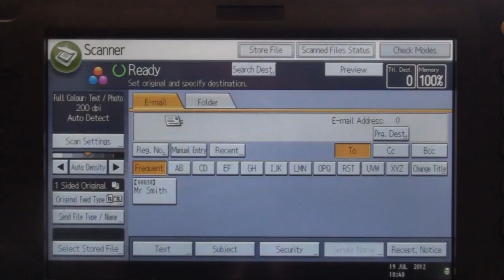Training | Scan - Scan to Email on Ricoh Printer | Ricoh Wiki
Ricoh UK | Want to scan documents to your email? Learn how to send documents to your email on your digital control device on your MFP printer.

If this video does not fully provide you with the answer you are looking for, why not check our technical where you can search for assistance by model number